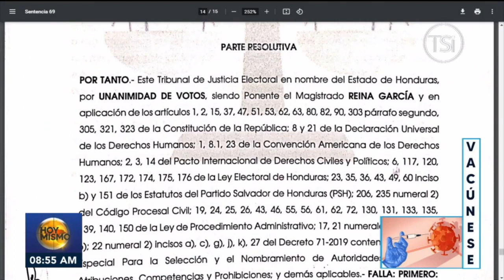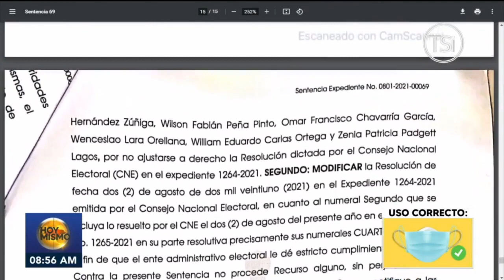TJE no anuló planillas del PSH; ordenó al CNE que verifique si se subsanaron errores